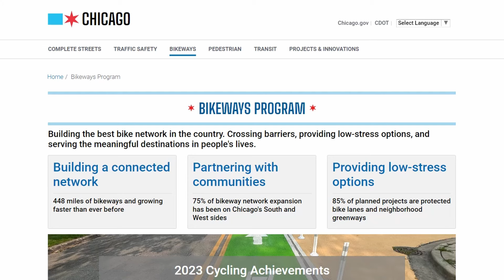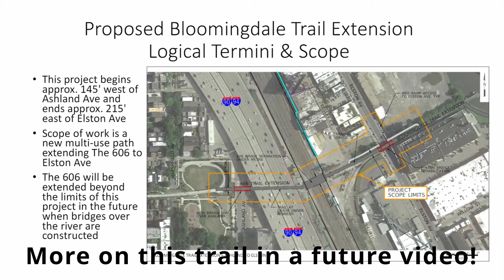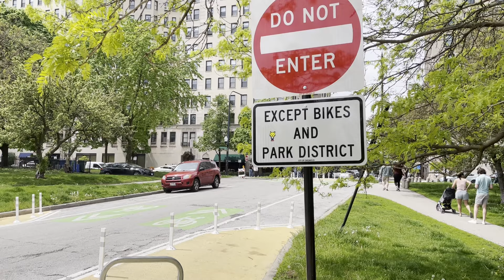Is Bike Infrastructure Going Too Far?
Even the most well-planned and well-conceived bike lanes face some level of public pushback.  The recently-opened Dickens Greenway in Chicago seemed to check all the boxes as a reasonable investment that everyone could support, yet community opposition delayed it for more than four years.  In this video, I cover all the arguments against the lane, the reasons it still made sense to build it, and a controversial surprise element that ended up being as beneficial to pedestrians as it is to bikes.

Intro 00:00
The Ideal Bike Lane 00:50
Public Opposition 01:56
The Greenway Today 02:32
Equitable Investment 03:16
Redundant or Replacement? 04:16
A Surprise Enhancement 05:03
Summary 06:10